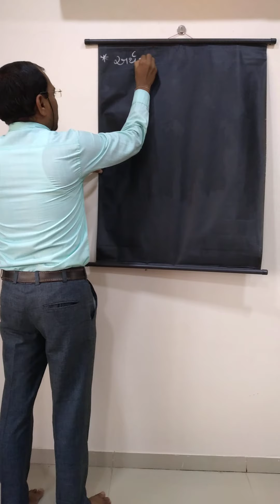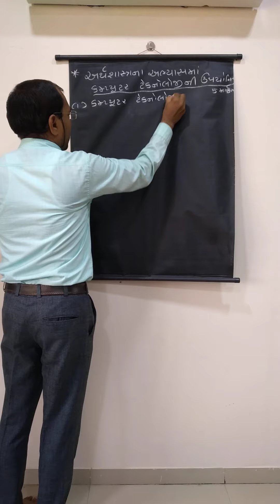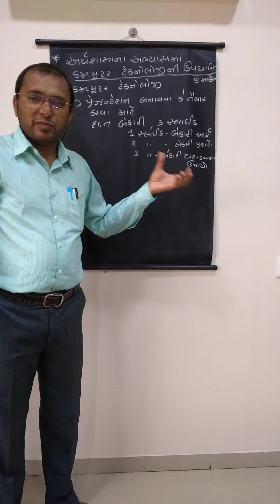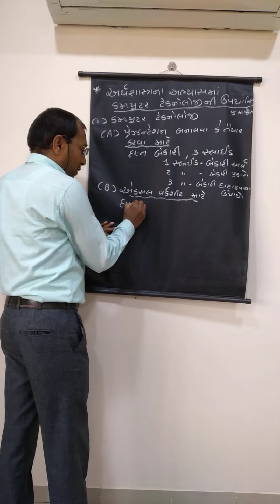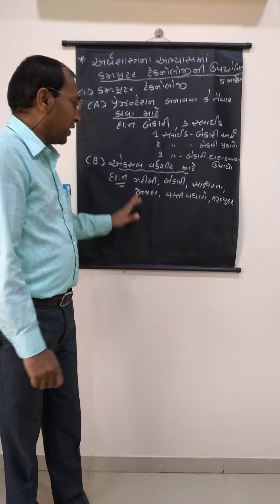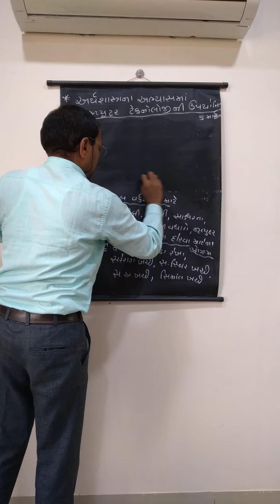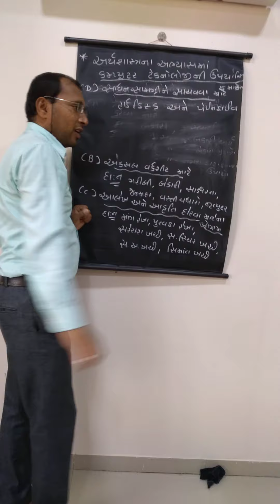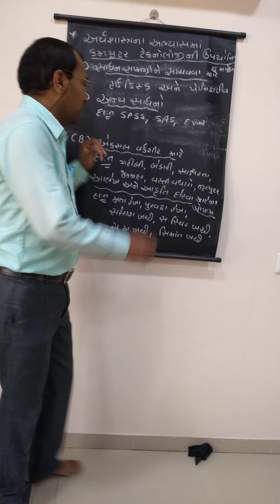Std - 12 Sub - Economics Topic - 1 Lec -5 Rakesh sir